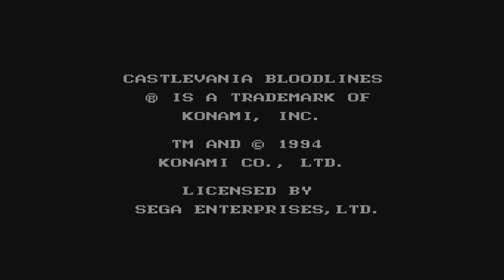NoxPlay — Castlevania: Bloodlines [Sega]